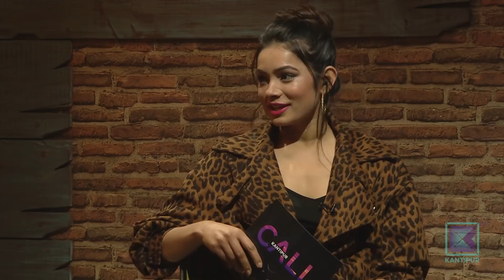Manish Rai | Fashion Designer | Throwback Thursday | Call Kantipur - 27 December 2018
Call Kantipur | Nepal's Most Popular Call In Show | Kantipur TV HD

About Today's Episode :

In todays show of Call Kantipur our presenter Neelam has an interesting conversation with guest Manish Rai who is a fashion designer.

About Call Kantipur :

Launched 15 years ago, on Kantipur TV HD, Call Kantipur is the one of the most popular callin TV shows in Nepal. Call Kantipur airs in Kantipur TV HD everyday at 5:00pm. Hosted by Natasha (Nattu) Shah, Shrijal Rupakheti, Neelam Chand, Suzita Shrestha, Call Kantipur discusses about youth oriented issues in a vivacious pattern. The surprise guests and the unexpected activities are the USP of Call Kantipur.